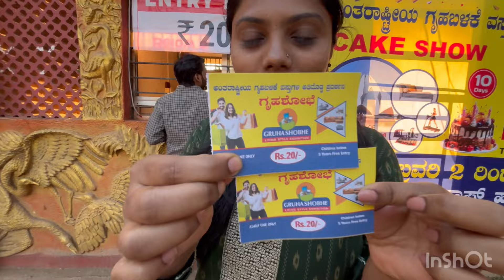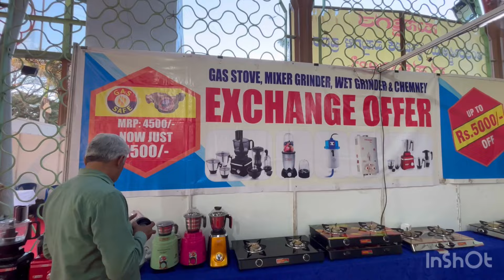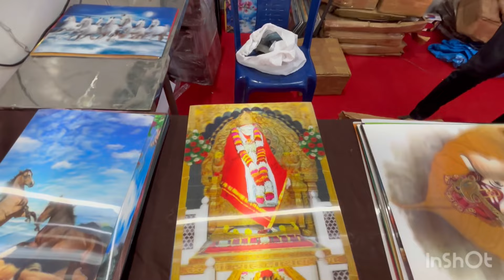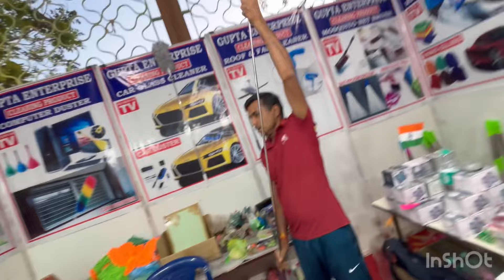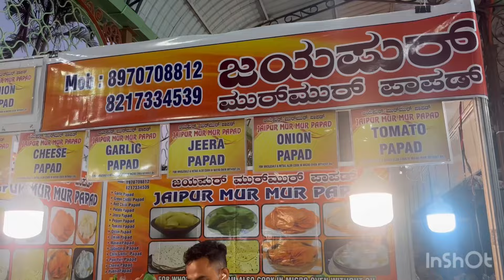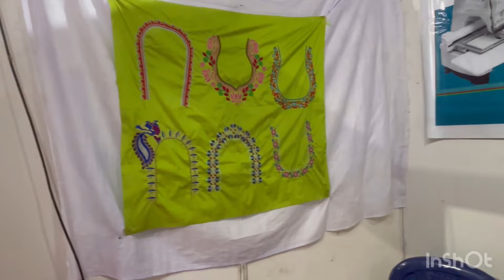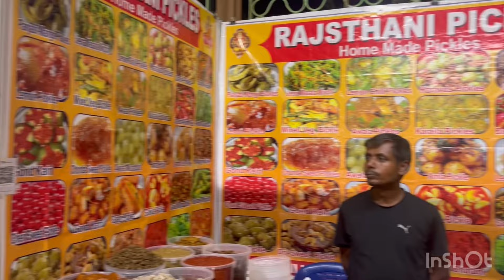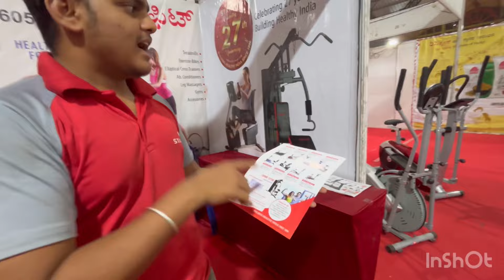ಇಲ್ಲೆ ಭಾರೀ ಭಾರೀ ಡೈಲಿ ಯೂಸ್ ಮಾಡೋ Items ಬಂದಾವ🤩.ಮಿಸ್ ಮಾಡ್ಬ್ಯಾಡ್ರಿ.ಜಲ್ದಿ ಹೋಗ್ರಿ.Last Date Feb 11.